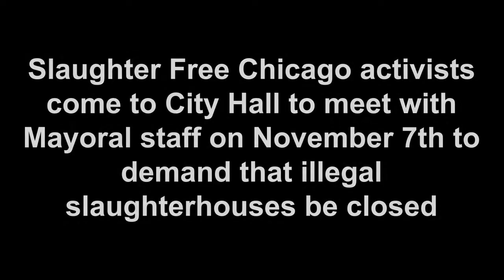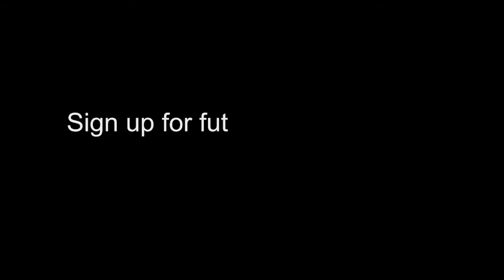Slaughter Free Chicago activists confronting Mayor Lightfoot's staff at our Nov. City Hall action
On November 7th at 3:30pm, about 65 of us congregated in front of Mayor Lori Lightfoot's office to ask for the Mayor's support on our goal to close the last remaining Chicago slaughterhouses.  We were greeted by 4 staff from the Mayor's team who assured us that he knew we were there and why, and that they would communicate back to her everything we discussed.